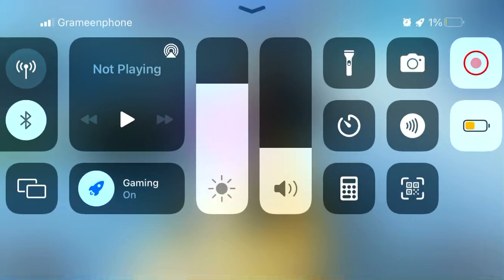Beach Buggy Racing Championship Lambini 1000 HP-Benny || Confused Gameplay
📱||APP DESCRIPTION

Beach Buggy Racing 2 - Free

beach buggy racing 2 shortcuts
beach buggy racing 3
beach buggy racing movie
beach buggy racing 2 trailer
beach buggy racing 2 hot wheels
lets play
lets play
racing 2
beach buggy
bb racing
beach buggy racing gameplay
beach buggy racing android
shortcuts
bb racing 2
beach buggy 2
buggy racing 2
bb racing 1
film bb racing
bb racing 2 all shortcuts
bb racing 3
bb racing 4
beach buggy racing game
beach buggy racing ios
beach buggy racing walkthrough
atajos beach buggy racing 2
atajos de beach buggy racing
atajos para beach buggy racing
beach buggy racing 2 atajos
beach buggy racing - championship
beach buggy racing - lunar rover
beach buggy racing - championship lunar rover
beach buggy racing - championship lunar rover 1000 hp
beach buggy racing handphone
beach buggy racing ending
racing
bbr racing
bbr 2
android games
championship
1000hp
bbr
android gameplay
vector unit
bb racing 2 atajos
championship lunar rover 1000 hp
championship lunar rover
lunar rover 1000 hp
racing gameplay
racing game
secret shortcut
lunar rover
buggy racing